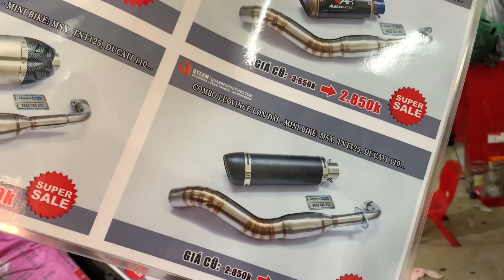Yamaha R15 V3.0 Độ Pô Leovince Giá Rẻ, bạn tin được không cả cổ pô và pô có: 1.950K VNĐ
Clip được thực hiện tại Quân Béo Motor